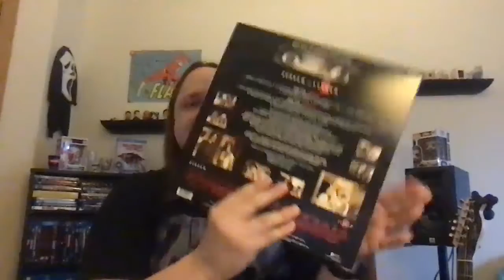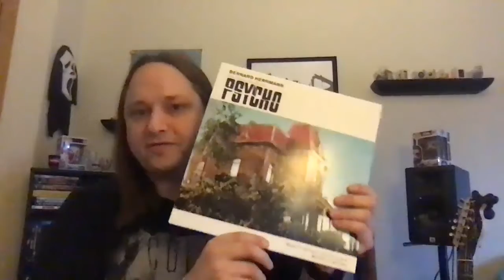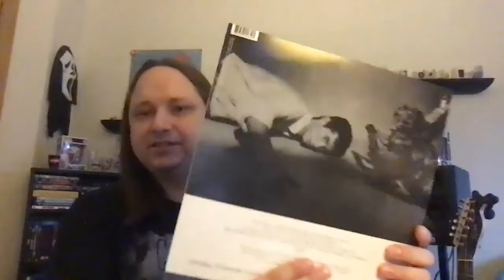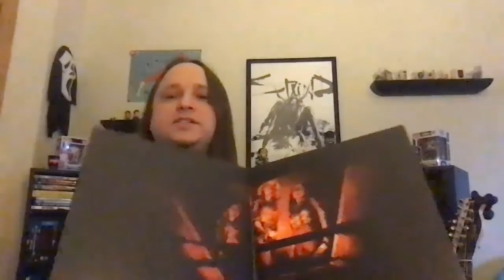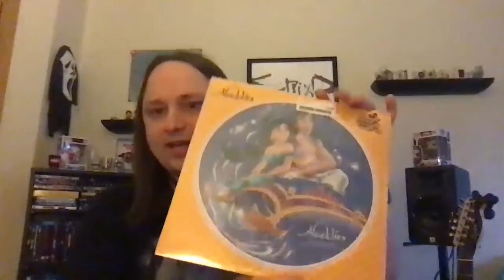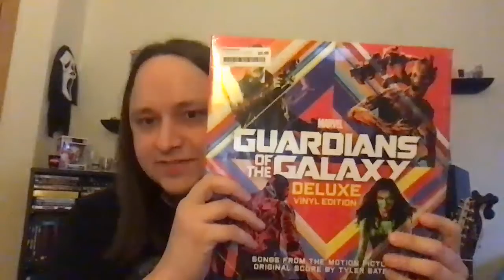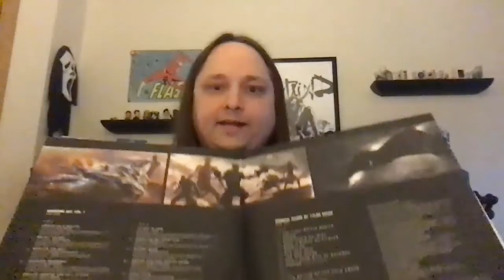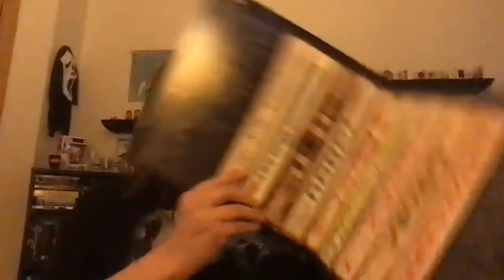New Records Day #5...Soundtracks!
Unboxing of new records I picked up recently! This time it's all about soundtracks!